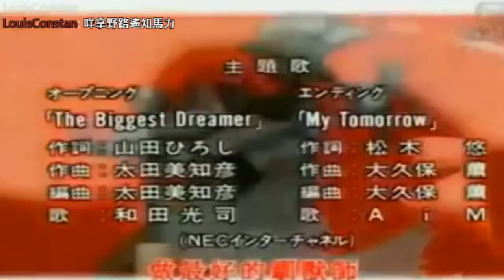PS4 akiba's trip 2 2018 01 15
27:15 數碼暴龍3